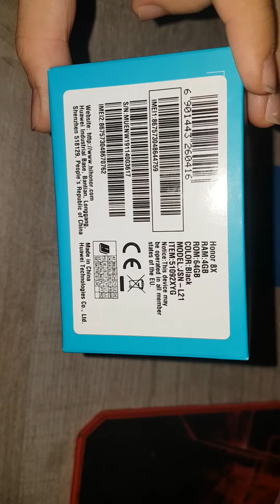Huawei Honor 8X Unboxing Review Price Recenzija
Huawei Honor 8X Unboxing Review Price
Huawei Honor 8X Unboxing Specialist

Huawei Honor 8X Camera Recenzija Cena
Za sva vasa pitanja, pomoc i konsultacije, posetite:

Huawei Honor 8X Model Specifications (Features):
Also known as Honor View 10 Lite
Versions: JSN-L11, JSN-L21, JSN-L22 (Global), JSN-L23 (USA), JSN-L42 (Asia); JSN-AL00, JSN-TL00 (China)
NETWORK:
Technology
2G bands GSM 850 / 900 / 1800 / 1900 - SIM 1 & SIM 2
  CDMA 800 & TD-SCDMA
3G bands HSDPA 850 / 900 / 2100
4G bands LTE band 1(2100), 3(1800), 5(850), 8(900), 38(2600), 39(1900), 40(2300), 41(2500)
Speed HSPA, LTE-A
LAUNCH:
BODY:
DISPLAY:
Type LTPS IPS LCD capacitive touchscreen, 16M colors
PLATFORM:
OS Android 8.1 (Oreo), upgradable to Android 9.0 (Pie); EMUI 9.0
MEMORY:
MAIN CAMERA:
Dual 20 MP, f/1.8, 27 mm (wide), PDAF
2 MP, depth sensor
Features LED flash, panorama, HDR
Video 1080p@30/60fps, 480fps, stereo sound rec.
SELFIE CAMERA:
Single 16 MP, f/2.0, 26 mm (wide)
Features HDR
Video 1080p@30fps
SOUND:
Loudspeaker Yes
3.5mm jack Yes
Active noise cancellation with dedicated mic
COMMS:
WLAN Wi-Fi 802.11 a/b/g/n/ac, Wi-Fi Direct, hotspot
NFC Yes (JSN-L21 only)
FEATURES:
Sensors Fingerprint (rear-mounted), accelerometer, gyro, proximity, compass
BATTERY:
MISC:
Colors Black, Blue, Red, Pink
Models JSN-L22, JSN-L42, JSN-L11, JSN-L21, JSN-L21, JSN-L23, JSN-AL00, JSN-TL00, JSN-AL00a

Huawei Honor 8X Phone Unboxing Review is powered by Company Nortel Networks Communications